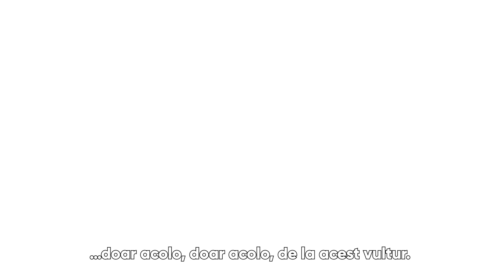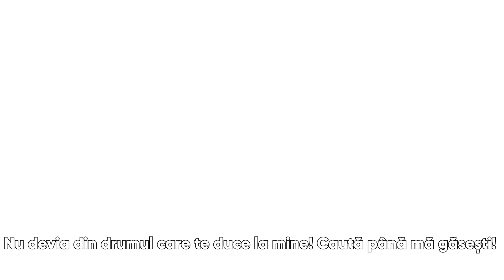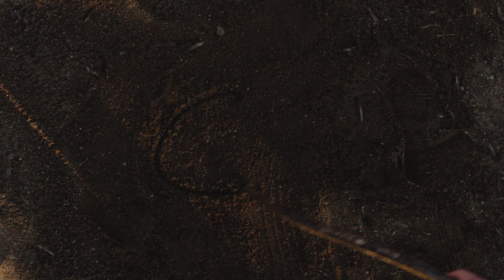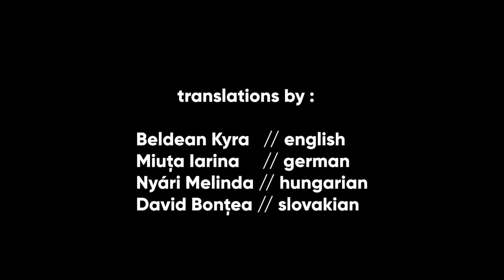The Path (román feliratos / subtitrat în lb. română)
The Path
Shot & edited by Patrik Falticska
Script by Miuța Iarina
Animations by Lara Laurincz
Translations by
– Beldean Kyra // english
– Miuța Iarina // german
– Nyári Melinda // hungarian
– David Bonțea // slovakian
Actors
– Maier Ioana
– Miuța Iarina
– Suhansky Daniel
– Horvath Daria
– Bálint Anna
– Rudolf Barnabás